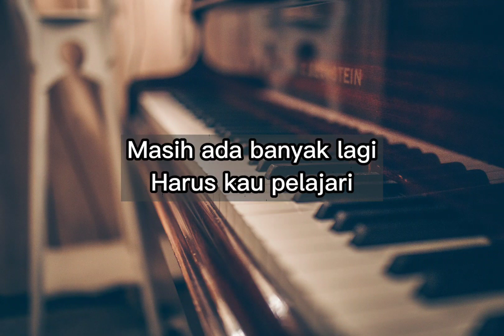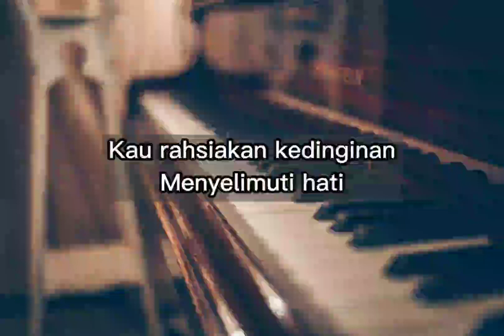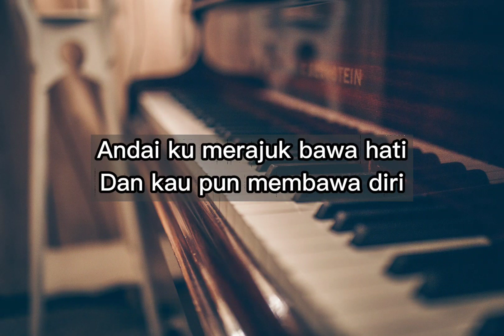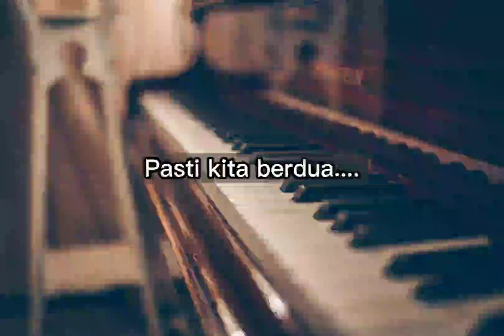Malam Semakin Dingin - Spin ( Karaoke piano ~Versi Perempuan )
Bagi yang mencari Malam Semakin Dingin Versi Perempuan. di sini saya telah mencipta sebuah MINUS ONE KARAOKE untuk lagu ini,...Key saya telah sesuaikan untuk suara Perempuan...

-instrumental by Azli

-Muzik bebas untuk di gunakan🎧🎧

~Tanpa copyright

 (KARAOKE AKUSTIK )

untuk request lagu karaoke yang anda mahu saya buat Versi akustik atau piano,tinggalkan komen di ruangan komen 🎵